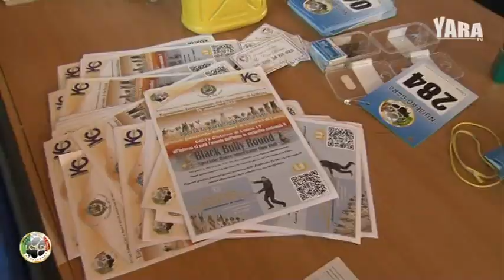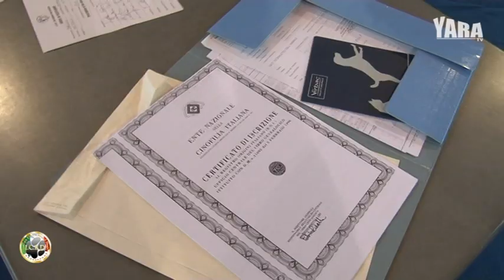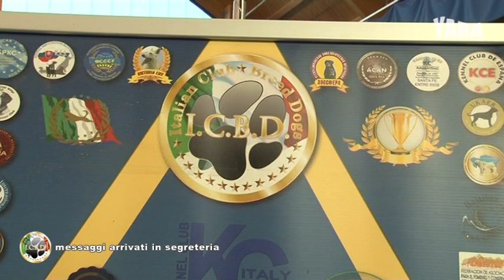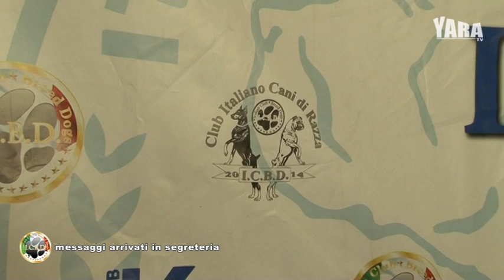ESPOSIZIONE CANINA ICBD DI PONTECAGNANO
Un grandissimo evento riuscito benissimo che sicuramente si ripeterà il prossimo anno...